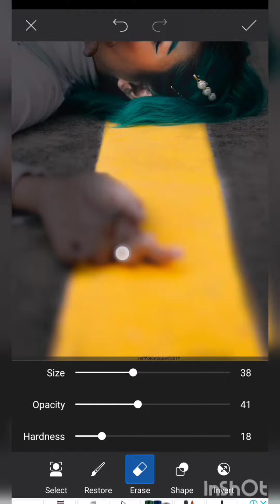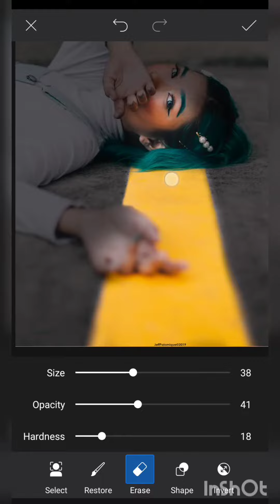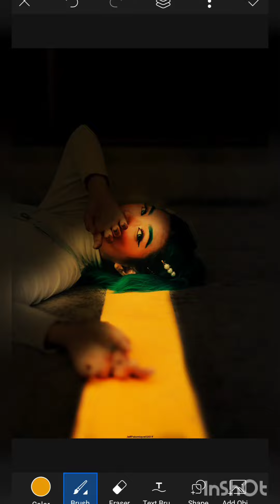road glow photo manipulation || photo editing with picsart || PIXONOVA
image: pexels

app: picsart